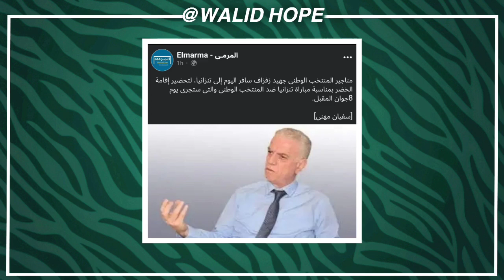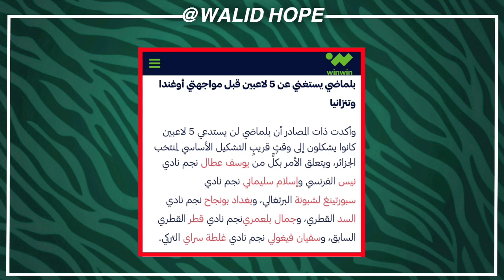بلماضي سيواجه منتخب مونديالي قبل مواجهة اوغندا - بلماضي يسقط 5 لاعبين من القائمة - السيتي تثأر لمحرز